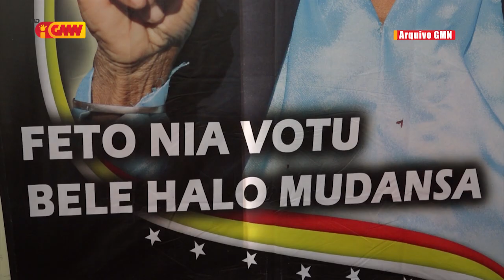CNE sei halo supervizaun no regula kalendáriu Kampaña bazeia ba Lei